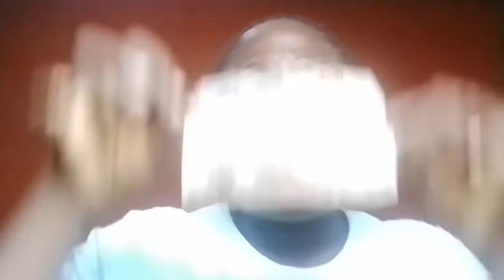What is Money?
In this video, we'll be learning about money and the various functions of money.
I hope you get value out of this video.
Also, don't forget to jot ✍️ down while watching, for review later.

 Guys, do let me know what to treat in the next one.

 You can watch my last video here 👇

What are PUBLIC GOODS?

You can also catch me on:
Peace.

About me:
I'm Favour, a fresher studying Economics in the University of Lagos, Nigeria.
I use this channel to share with others what I learn on my own and in class.

Photo credit: Google (wikipedia and vanguard news).